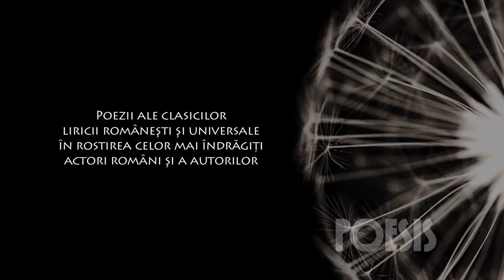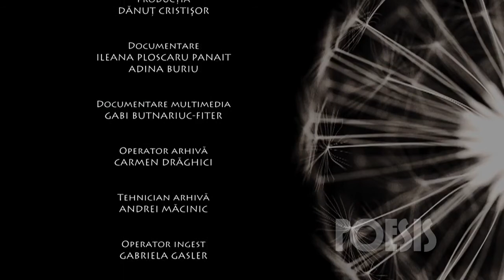Adrian Pintea - Note de primăvară de George Bacovia (1993)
Imagini din Arhiva TVR, difuzate şi în cadrul seriei de emisiuni Poesis de pe TVR3, cu actorul Adrian Pintea recitând poezia „Note de primăvară” de George Bacovia (17 septembrie 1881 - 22 mai 1957), poem publicat în revista „Flacăra” în data de 9 aprilie 1916